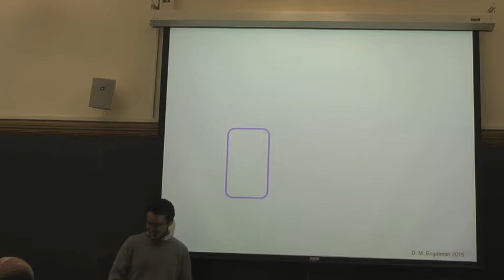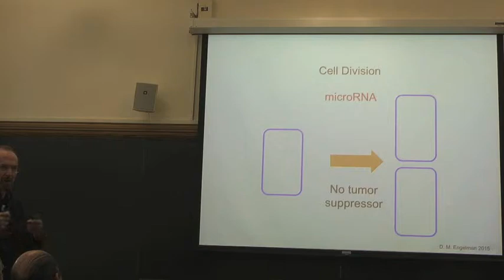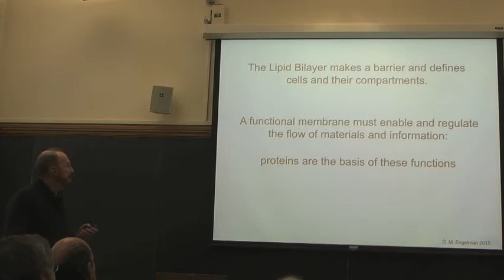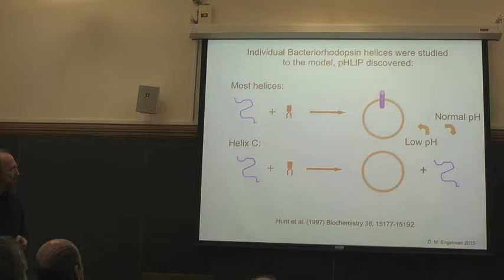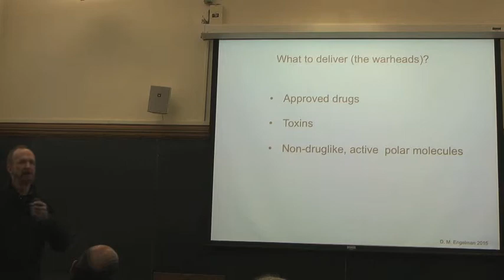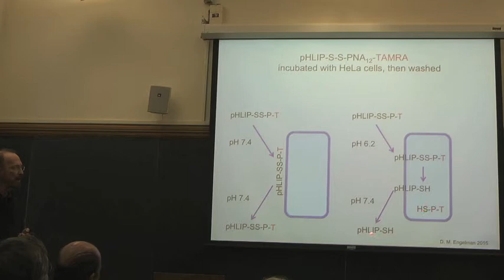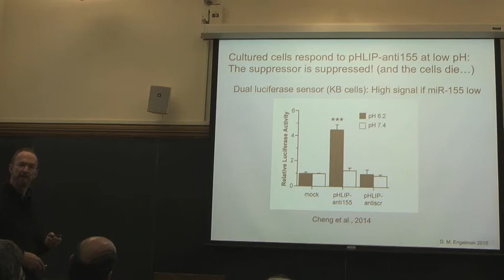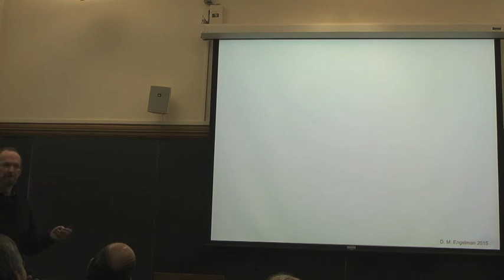Engelman Lecture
The first of a series of lectures broadcasted by the Yale Undergraduate Society for the Biological Sciences (YUSBS).  Presented by Dr. Donald Engelman,the Higgins Professor of Molecular Biophysics and Biochemistry and Yale University. Introduced by Omar Zaki, Faculty Seminar Chair for YUSBS.